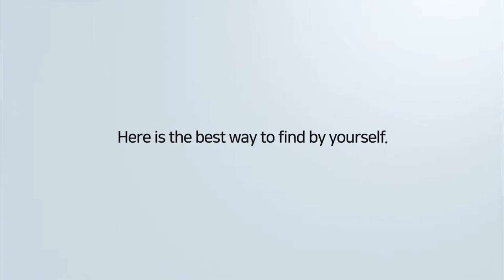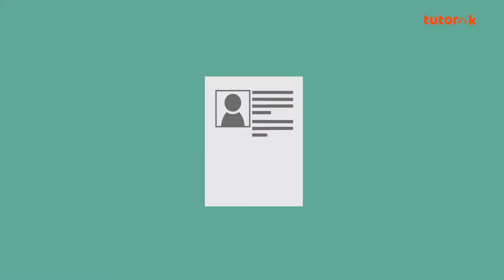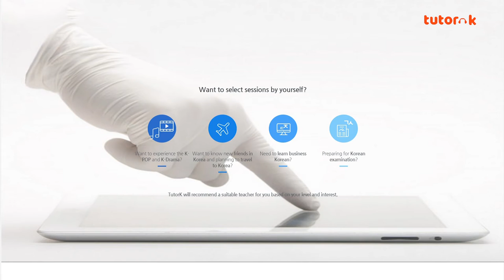Tutor-K Company Introduction English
The fastest way to learn Korean is to talk with native Koreans. On tutor-k.com you can choose your best tutor by yourself and take lessons at the time you want through on-line.